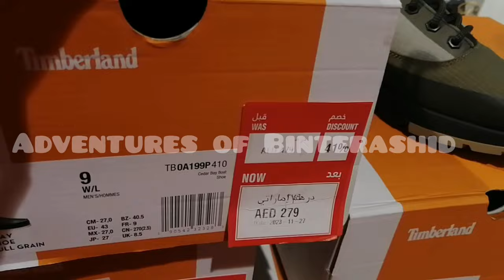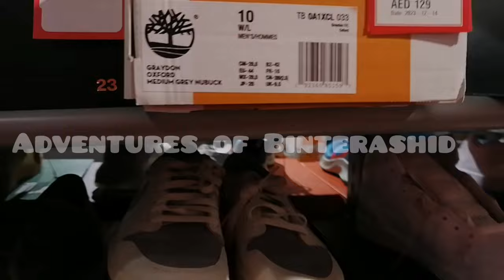Sun and sands sports Bur Dubai factory Outlet Dubai shopping festival big sale on Branded shoes